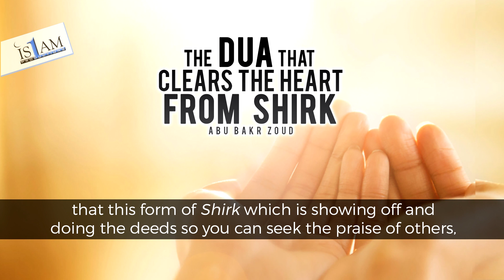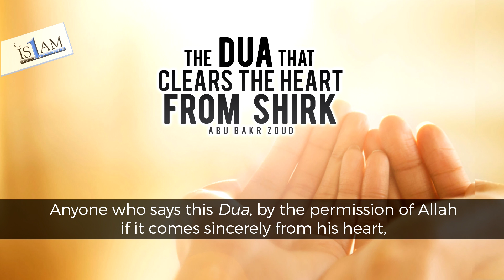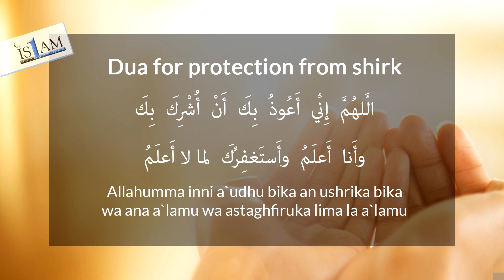DUA For Protection From Shirk by Abu Bakr Zoud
Dua for protection from shirk:

الَّلهُمَّ إِنِّي أَعُوذُ بِكَ أَنْ أُشْرِكَ بِكَ وأَنا
َعلَمُ وأَستَغفِرُكَ لما لا أَعلَمُ

Allahumma inni a`udhu bika an ushrika bika
wa ana a`lamu wa astaghfiruka lima la a`lamu

'O Allah I seek refuge in You from knowingly associating partners
with You, and I seek Your forgiveness for that which I do not know.'